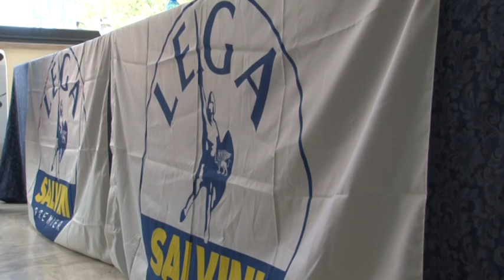La Lega ufficializza nuovi ingressi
Nel giorno della ufficializzazione di nuovi ingressi nel movimento politico, fra cui quelli dei sindaci di Pianella e Catignano, Marinelli e Valentini, il coordinatore regionale della Lega Bellachioma ha parlato anche delle elezioni regionali abruzzesi e della terna indicata da Fdi